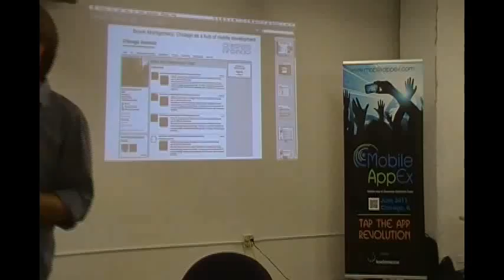Bruce Montgomery Into @ DROID X Press Conference & Chicago Launch Party Thursday, July 15, 2010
DROID X Press Conference & Chicago Launch Party Thursday, July 15, 2010 from 6:00 PM - 11:00 PM (CT)